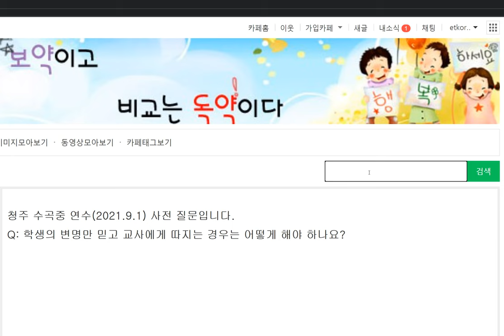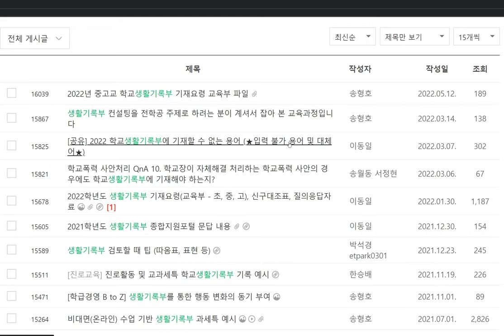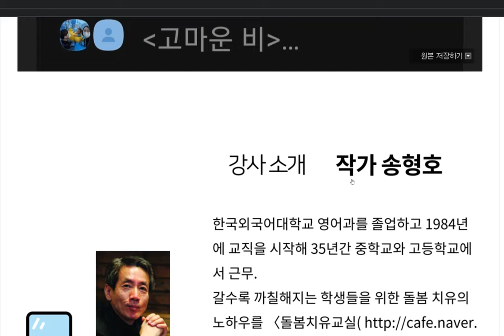생활규정(선도규정)을 통한 낯선 행동의 대응법